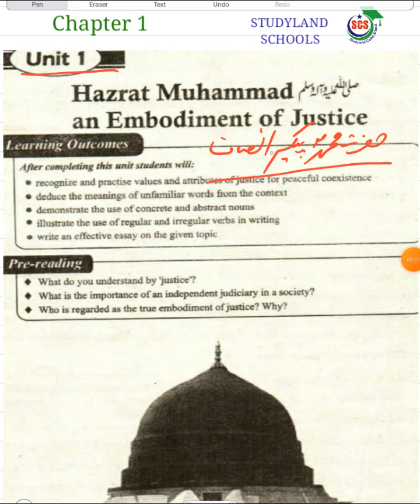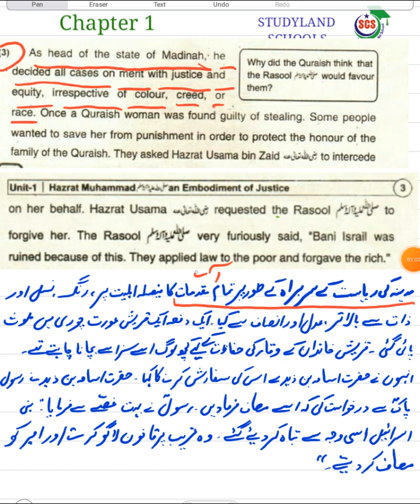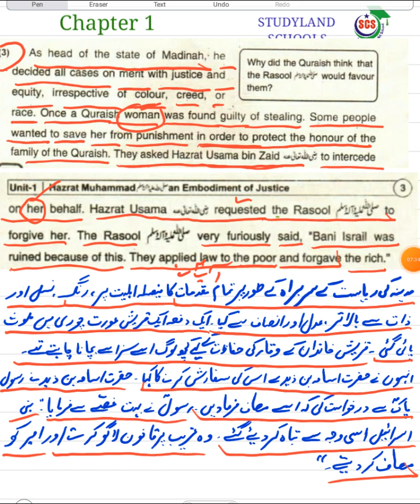English10 Unit 1| Hazrat Muhammad an Embodiment of Justice | English Book Class 10 Chapter 1 Para 3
hazrat muhammad an embodiment of justice
class 10 english book chaptet 1 pata 3
para 3
chapter 1
chapter 1 para 3
class 10 chapter 1english book class 10 unit 1 para 4
unit 1
english class 10 unit 1 notes
english class 10 unit 1 exercise
class 10 english unit 1 summa
exercise of unit 1 grade 10 english
english
english std 10 unit 1
10 class english lesson 1
unit 1 grade 10 english
grade 10 english unit 1
10th class english chapter 1 mc
grade 10 unit 1 lesson 1 englis
grade 10 english unit 1 gramar
english unit 1
hazrat muhammad (p.b.u.h.) an embodiment of justice
hazrat muhamamd as an embodiment of justice
hazrat muhammad (s.a.w) an embodiment of justice part 1
hazrat muhammad an embodiment of justice urdu translation
urdu translation of hazrat muhammad an embodiment of justice
hazrat muhammad as an embodiment
an embodiment of justice (exercise)
complete exercise of hazrat muhammad an embodiment of justice unit # 1
embodiment of justice
عدل و انصاف
عدل و انصاف کا حکم
غیر مسلم کے لیے انصاف
نبی کریم صلی اللہ علیہ وسلم کا عدل و انصاف